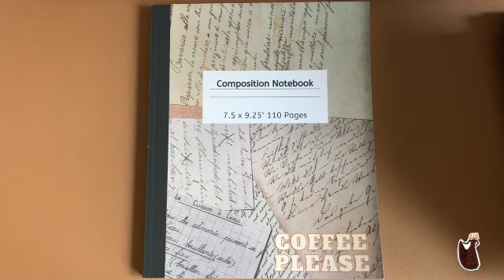My notebook designs / Premier!!!!!!!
Stay tune for a show and flip video of all notebooks shown in this clip!

Notebooks

Book wishlist